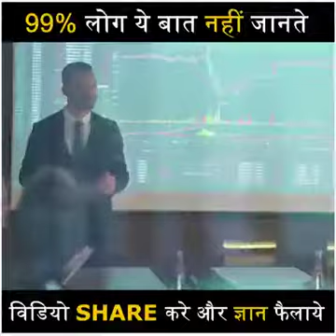Amazing facts | Mr Indian Hacker